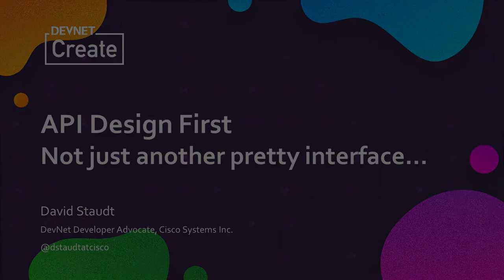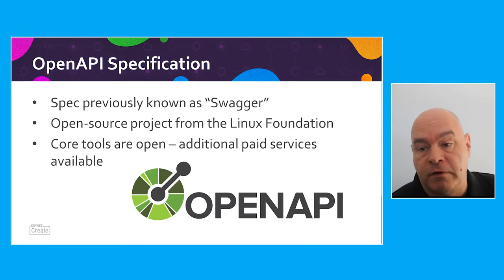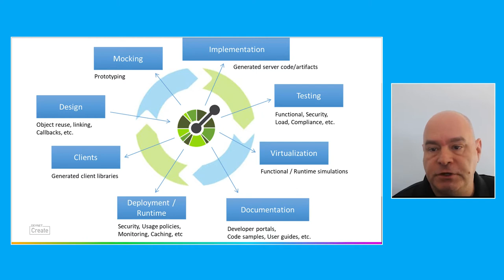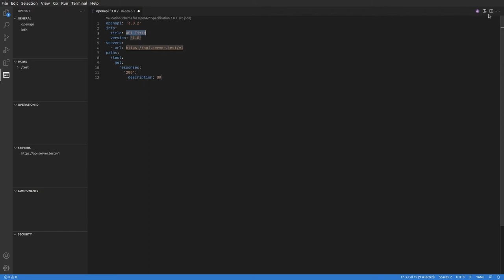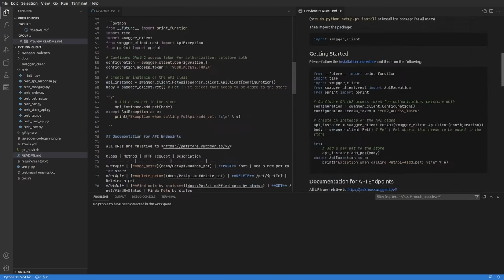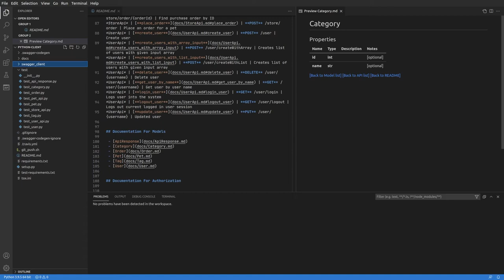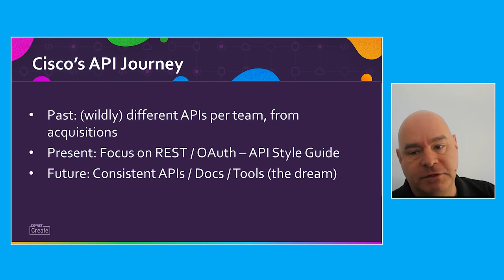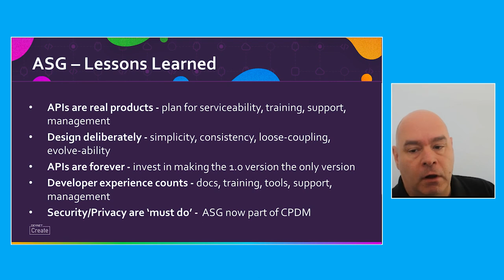DevNet Create 2021 - API Design First - Not just another pretty interface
Technical Session. Developers spend a lot of time consuming APIs, but any developer who's worked on a medium/large project (especially one based on microservices or X-tier architecture) knows that you sometimes need to build your own APIs for others to consume, whether internally or externally.

Whipping up a few REST-ish endpoints to address an immediate need is pretty easy web work, but building an API your users won't hate, that can make consuming it a breeze and stand the test of time (and feature creep!) is harder. This session will introduce the concepts of 'API design first', and demonstrate use of some excellent open-source tools that make it easy to create a fully RESTful API (OpenAPI spec), automatically generate perfect, interactive docs (Swagger UI), and easily spin-off flawless, language-specific SDKs (Swagger Codegen).

We'll also peek into Cisco's internal API design journey, and talk about some of the initiatives we have underway to ensure every API is the best possible API, across Cisco products.